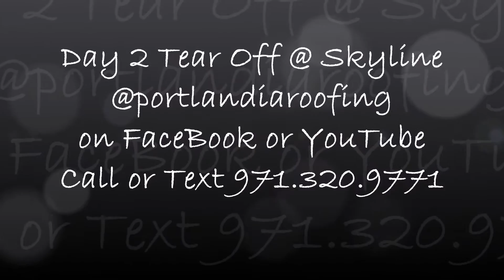Day 2 Re Roof Off Skyline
Drone 4K Video Roof Analysis @portlandiaroofing